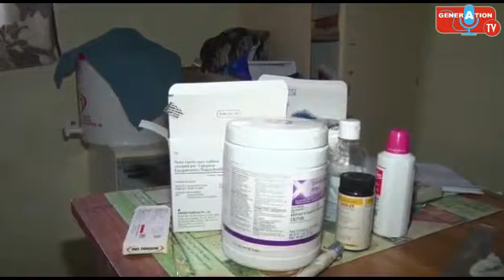Kabiline 2, la situation au poste de santé s'est amélioré grâce aux efforts des populations